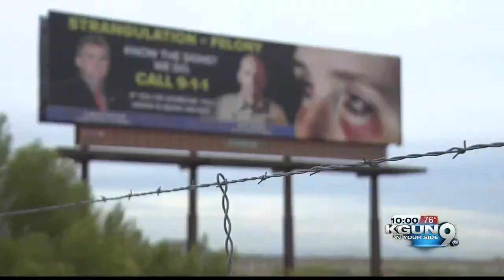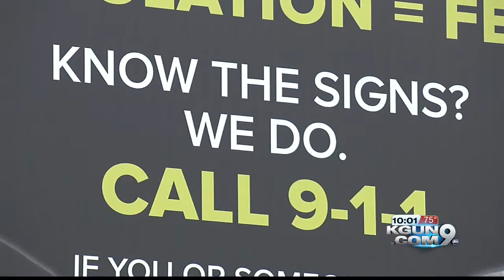New, graphic billboard brings awareness to strangulation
Pinal County authorities have posted two, admittedly graphic, billboards in an effort to bring awareness to abuse and specifically strangulation in Pinal County.